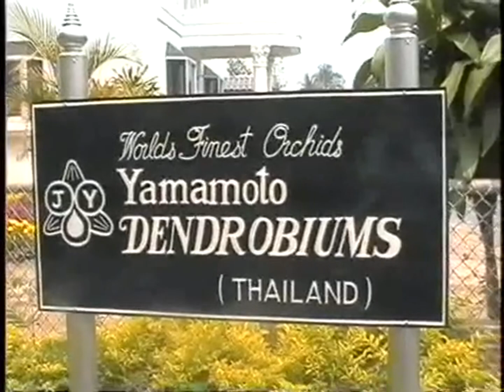LANNA-ONENESS-MINDFULNESS=DISRUPTION-กฎของธรรมชาติ+กฎของสมอง+กฎของเวลา-SURVIVAL-WORKATION-RINEN